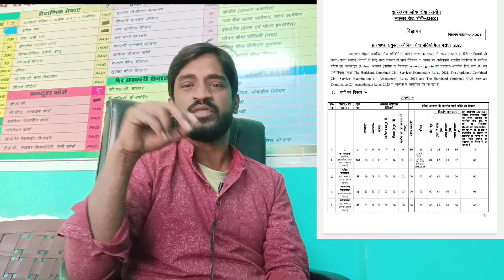हेमंत सरकार ने दिया जेपीएससी में नौकरियों की बहार ।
जोहार साथियों आज आप के बीच में लेकर आए है जेपीएससी की बहुत बड़ी खुशखबरी विडियो पूरा देखे और कैसा लगा जरूर बताए

JPSC NEW JOB VACANCY
JPSC BACKLOG
JPSC REGULAR
JPSC POST

JSSC CGL EXAM 120%  Not CONFIRM AND JSSC JE BIGGEST BREAKING NEWS

JSSC JE CUT OFF
JSSC JE FINAL ANSWR
JSSC JE FINAL ANSWER KEY KAB AYEGA
JSSC JE KA DOCUMENT VERIFICATION KAB HOGA
JSSC JE KA CIVIL ENGINEERING KA CUT OFF
 JSSC CGL KA EXAM 28 JANUARY CONFIRM
JSSC CGL EXAM 4 FEBRUARY HOGA
JSSC CGL ADMIT CARD DOWNLOAD LINK

JSSC EXAM KAB HOGA
JSSC KA EXAM 2024 PHIR HOGA RADD
JSSC EXAM HOGA CENCIL
JSSC 2023 EXAM CENCIL

JSSC PGT वालों का MATSER KEY ले आया है आप सभी जल्दी से वीडियो देखे और जानकारी प्राप्त करे ।

PURA JANKARI VIDEO ME

NAYA SAAL
HAPPY NEW YEAR 2024
JSSC LATEST UPDATE 2024

All previous video Jssc Ground reporting

JSSC PGT scam
j
JSSC PGT EXAM FINAL ANSWR KEY AND RESPONSE KEY ARE NOT SAME
JSSC PGT FINAL ANSWER KEY ME DHOKHA
JSSC KA BADA  JHOOTH
JSSC JE KE SATH BHI KAR SAKTA HAI

JSSC नोटिस 2023
Jssc Notice 22 December 2023
jssc Notice Lab assistant merit list
jssc Notice ITI trainer Candidate rejection list 22 December 2023
Jssc je result December 2023
jssc je cut off 2023
jssc je exact cut off 2023
jssc je ITI trainer tentative answer key 22 December 2023
jssc tentative answer key
ITI trainer answer key
merit list

JSSC JE RESULTS 2023
JSSC JE EXAM 2023
JSSC JE RESUL
JSSC JE CIVIL ENGINEERING CUT OFF
JSSC JE CIVIL CUT OFF
MECHANICAL ENGINEERING CUT OFF
ELECTRICAL ENGINEERING CUT OFF
RESULT JE 2023
JHARKHAND JE RESULTS 2023

JSSC KA IMPORTANT NOTUCET 2023 KAHA JSSC JE CGL SABHI K LIYE HAI

Hot TOPICS

jssc je
mz classes
jssc je exam review
jssc je exam review today
jssc je exam analysis 2023
jssc je exam
jssc je cutoff
jssc je result 2023
jssc je answer key 2023
jssc je expected cut off 2023
jssc je cut off civil
jssc je cut off civil engineering 2023
jssc je cut mechanical engineering 2023
jssc je cut off all branch 2023
jssc je review
jssc street light inspeci question paper
general engineering for jharkhand je
jdlcce
jssc je admit card 2023
jssc je analysis 2023
jssc je exam date 2023
jssc je gk
jssc je jharkhand gk
jssc je paper analysis
jssc je today exam analysis
crust mantal core
IIT junior assistant exam questions paper
JC acadmy
jdlcce admit card
jharkhand je exam cancel
jharkhand je question paper today
jharkhand je result 2023
jharkhand je vaccancy 2023
jmssce
jssc computer classes
jssc exam review
jssc general engineering
jssc je civil cut off 2023
jssc je civil expected cut off 2023
jssc je general engineering
jssc je new update
jssc je question paper 2023
jssc je review today
jssc je update
mock test Kiya hota hai
river engineering
ssc je 2023 Civil engineering
jharkhand je civil paper analysis 2023
jharkhand je expected cut off